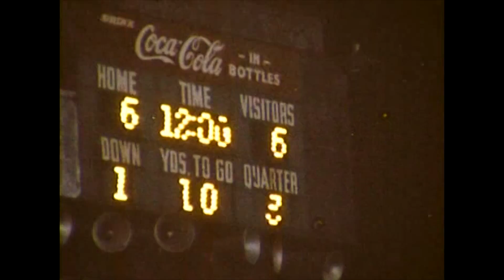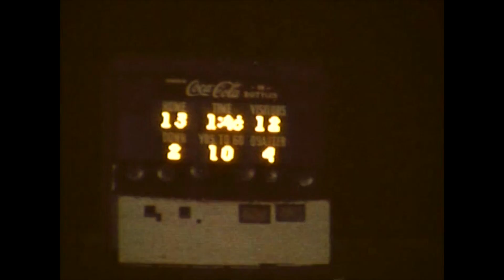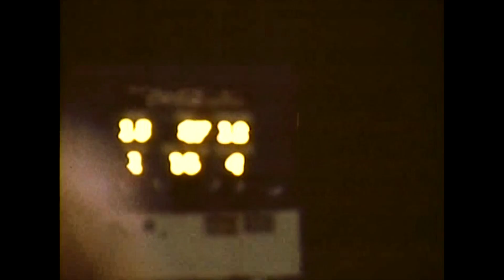1975 John Curtis Patriots - First Curtis football team to win a State Championship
This 16mm film of the playoff games and the state championship game at Tad Gormley Stadium against Notre Dame of Crowley was filmed and edited by Charles Manuel. Titles and credits music added by me (Steve Shelley). Recordist of the ambient stadium sound, Angela Shelley.